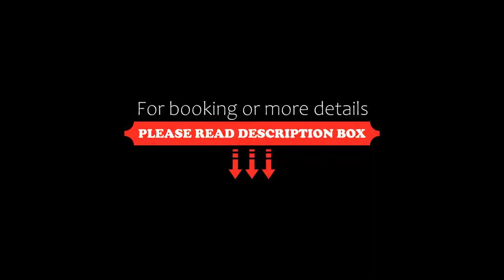Hôtel Le Goyen, Audierne, France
About Property:
You're eligible for a Genius discount at Hôtel Le Goyen! To save at this property, all you have to do is sign in.
This property is 5 minutes walk from the beach. This hotel is located right on the Baie d’Audierne in the Finistère region of Brittany. It offers rooms with balconies with panoramic views of the bay.
The guestrooms at the Hotel Le Goyen all have satellite TV with sports channels and free Wi-Fi internet access.
The hotel also has a gourmet restaurant, which serves tr...
Property Type: Hotel
Address: Place Jean Simon, 29770 Audierne, France
Searching For
1. Hôtel Le Goyen - Audierne - France
2. Hôtel Le Goyen - Audierne - France Address
3. Hôtel Le Goyen - Audierne - France Rooms
4. Hôtel Le Goyen - Audierne - France Amenities
5. Hôtel Le Goyen - Audierne - France Offers and Deals
Audio Credit:
Track Title: Blank Slate
Artist: VYEN